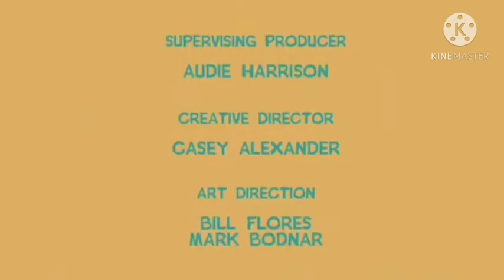Cristian Delgado TV: Tío Grandpa problema de cuerpos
Segunda transmisión de este canal ficticio con el episodio de Tío Grandpa llamado problema de cuerpos.

PD: La primera transmisión la borré que era de 31 minutos la borré porque pensaba que YouTube me lo iban a bloquear por eso lo borré.